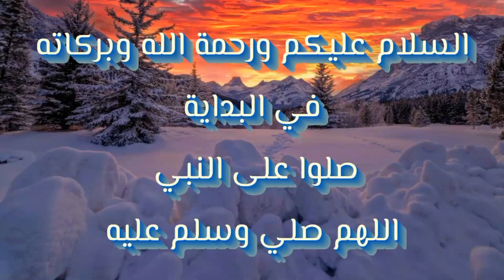الايتم شوب | سكنات تعاون اكادمية FFC الجديدة 🔥😍 All Fortnite Football Club Skins Detrition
تسريب سكنات التعاون الجديد 🔥🔥 نيمار جونيور ، كلوي كيم ، ليبرون جيمس ، جريف جي